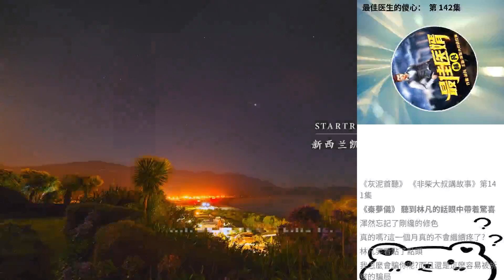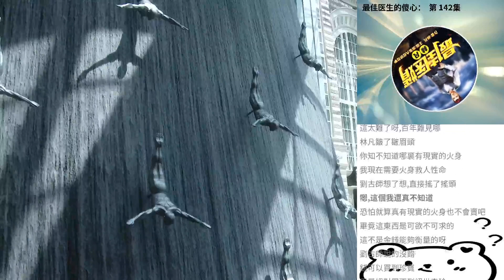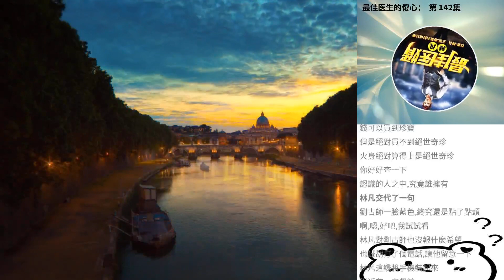最佳醫生的傻心： 第 142集